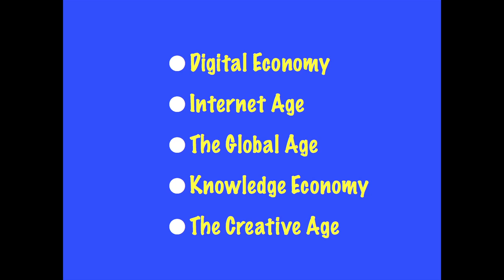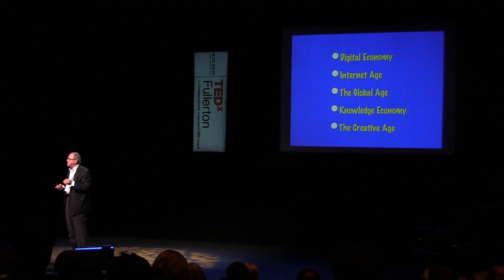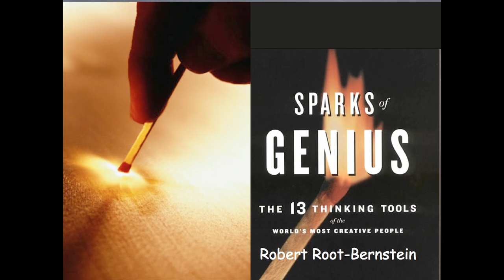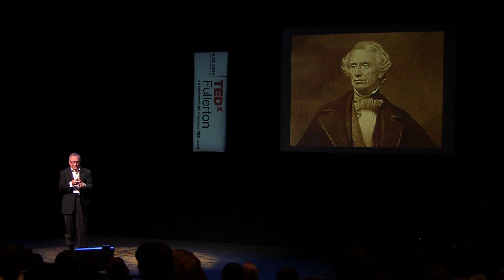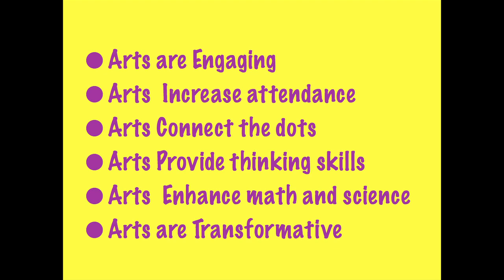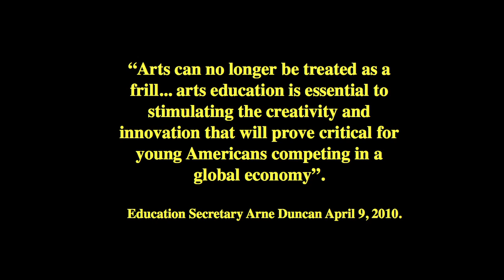TEDxFullerton - John Eger - The Arts Are Not A Frill!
Clearly we are facing a jobless recovery. The financial meltdown made things acute. But "globalization", a "flat world" as Friedman would say, has changed the dynamics of a world economy. There seems to be agreement that creativity and innovation are our salvation. But what make people creative? The answer, the arts. Put- ting the arts and an art infused curriculum back into our schools will take the concerted efforts of all of us who see the larger canvas.